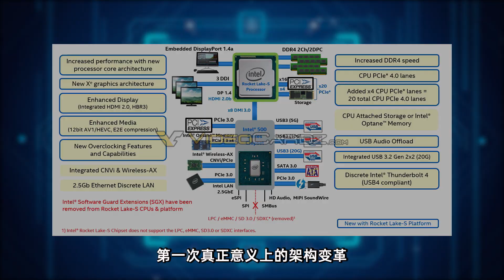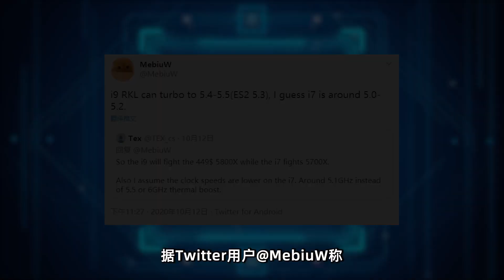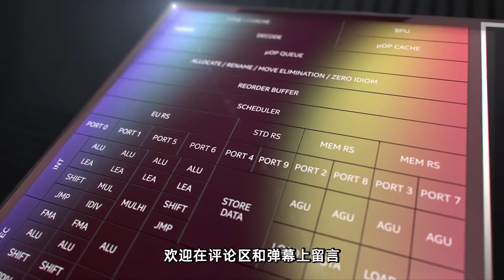英特爾11代或繼續使用14nm傳統工藝，但主頻有望突破5.5Ghz「超極氪」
雖然蘇媽已經在本世代，提前帶著Zen 3架構的銳龍5000系列
但Intel方面，同樣也不甘示弱，不僅準備了第11代酷睿
而且還有望採用全新的工藝架構，讓其在性能、功能以及在頻率上VRM
出現一次歷史性的飛躍，單核性能有望突破5.5GHZ